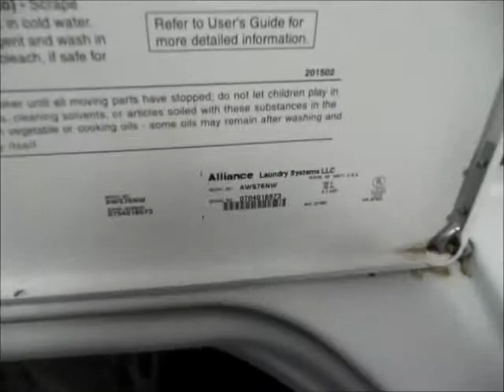Christmas Eve Laundry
2007 Speed Queen AWS76NW automatic washer
2007 Speed Queen AES28AWF electric dryer
Alliance Laundry Systems, Ripon, Wisc.